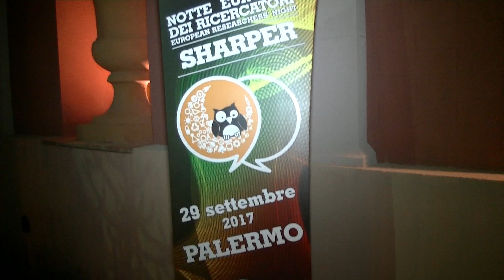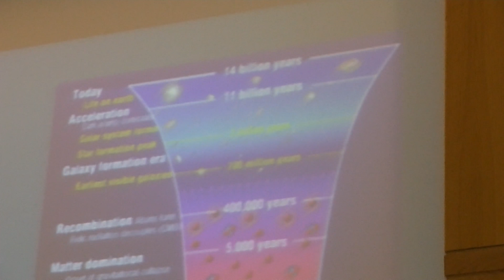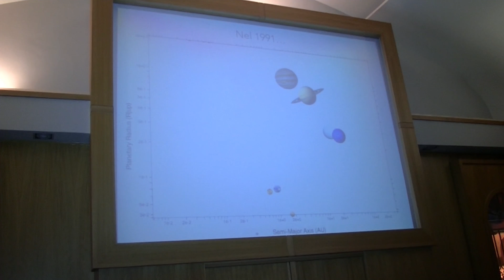Notte Europea dei Ricercatori 2017 - Sharper Palermo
Una notte di esperimenti, spettacoli e eventi organizzati dall'INAF- Osservatorio Astronomico di Palermo presso l'Orto Botanico di Palermo per la Notte Europea dei Ricercatori  2017.

Servizio di Mirko Ruisi. Interviste di Caterina Messina. Grafica di Christian Ruisi.